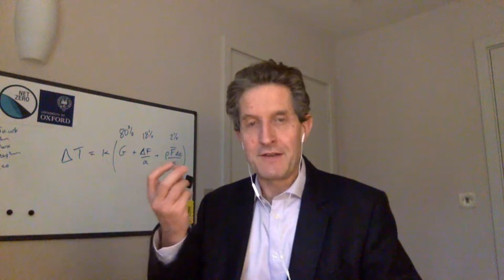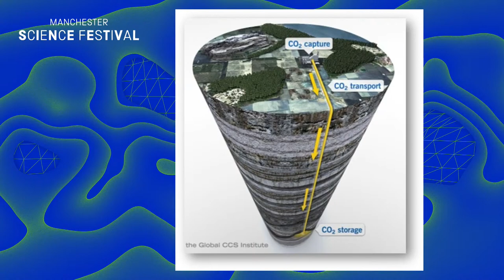The road to carbon zero: In Conversation with Professor Myles Allen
Sunday 14 February, Event start time: 14.00

Speakers: Professor Myles Allen and Science and Industry Museum Explainer, Joe Daniels

Join the conversation on Slido. Go to app.sli.do and enter the log in code RCZ.

Thank you for joining us today. Your support makes events like this happen. Since the pandemic first hit we have lost 95 of every 100 visitors we would normally welcome to the museum. In these challenging times we need your support now more than ever. While we’re closed we will continue our mission to ignite curiosity through thought-provoking and inspiring virtual events and talks just like this one.

Your help large or small will make a huge difference – thank you.

Explore the rest of this year’s Manchester Science Festival programme